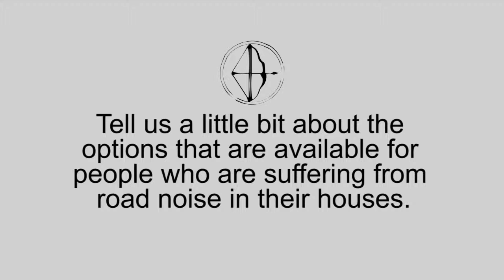What are the available options for people who are suffering from road noise?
Wayne Bucklar: Gerry Whelan from Archer Glass in Brisbane Australia, tell us a little bit about options that are available for people who are suffering from road noise in their houses.

Gerry Whelan: With road noise in an existing home, building, office type whatever you happen to have would be usually the best answer is like a sound barrier inside your existing window where we fit a secondary window with laminated glass and that cuts the noise way down.

MORE ABOUT ARCHER GLASS
 Business Hours: 7:30am - 5:00pm
 Location: Unit 4 1369 Logan Rd, Mt. Gravatt, Brisbane QLD 4122 Australia